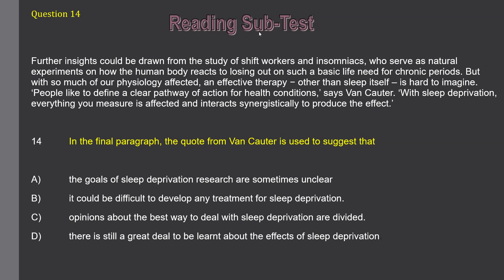R1 TEXT1 PARTC Q14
FRACTURES, DISLOCATION AND SPRAINS PARTC Q14